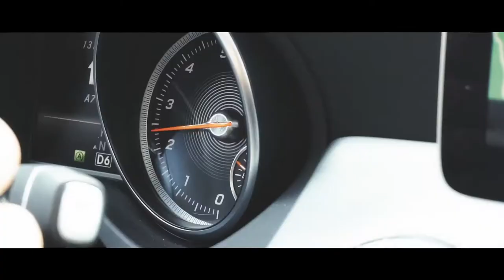Mercedes-Benz CLA Shooting Brake in Milan